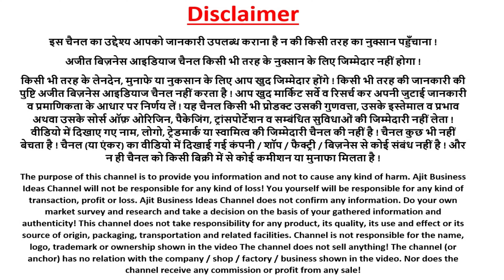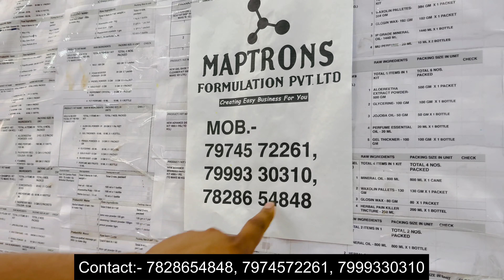सबसे आसान टॉप 10 बिज़नेस आइडियाज ! top 10 business ideas ! small business ideas ! new business ideas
title:-  सबसे आसान टॉप 10 बिज़नेस आइडियाज ! top 10 business ideas ! small business ideas ! new business ideas